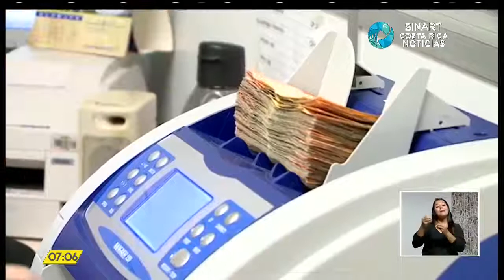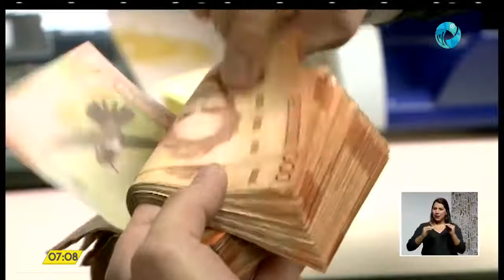Costa Rica Noticias-Jueves 20 Febrero 2020. Entrevista Roxana Morales sobre Tasa Básica Pasiva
Costa Rica Noticias (Trece Costa Rica Televisión). Jueves 20 febrero 2020. Entrevista a Roxana Morales Ramos, economista, coordinadora del Observatorio Económico y Social de la Escuela de Economía de la UNA. Tema: Reducción de la Tasa Básica Pasiva.